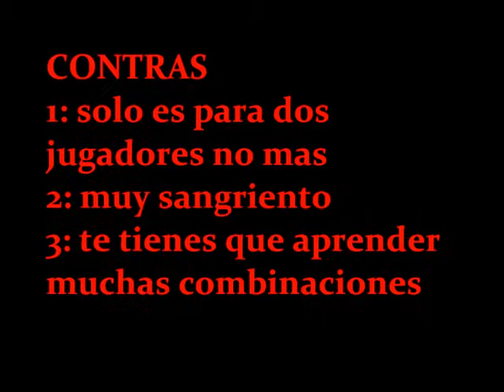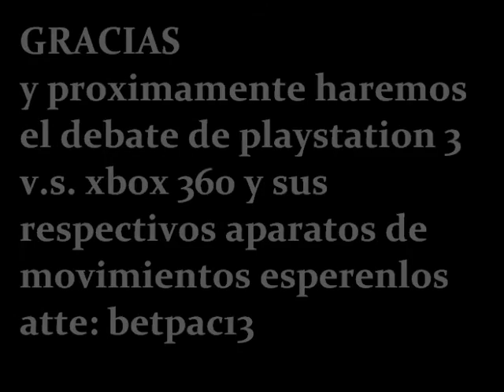gow3 vs bf3 vs mw3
aqui veremos los pros y los contras de el gears 3, batefield 3, modern warfare 3  , y cual es su mejor eleccion para esta navidad  graias voy a publicar varios debate mas gracias los espero en los siguente videos y suscibanse a su canal